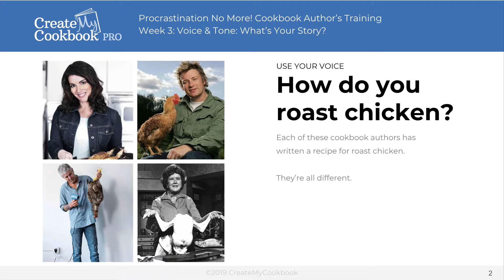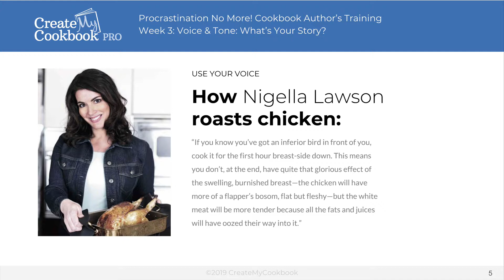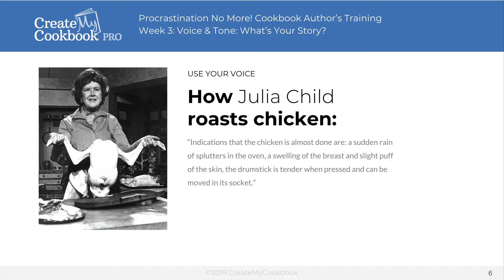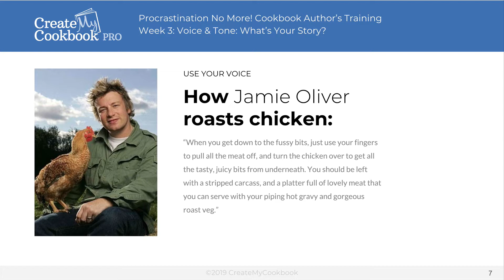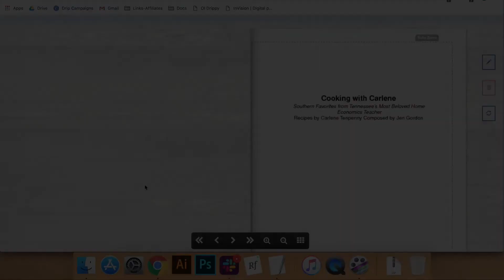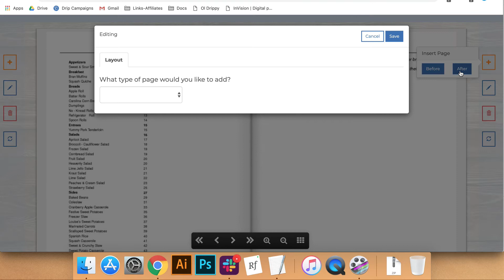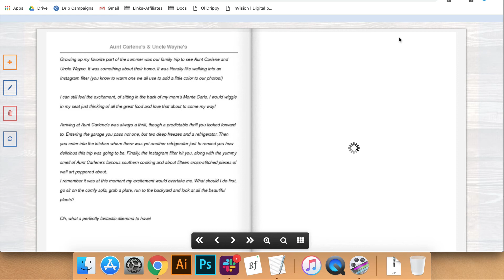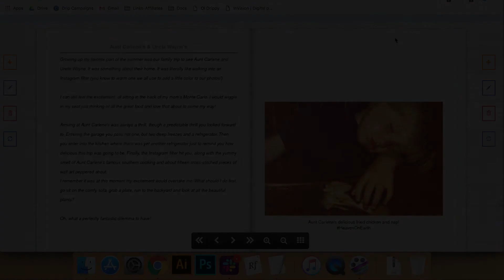Procrastination No More Training - Week 3